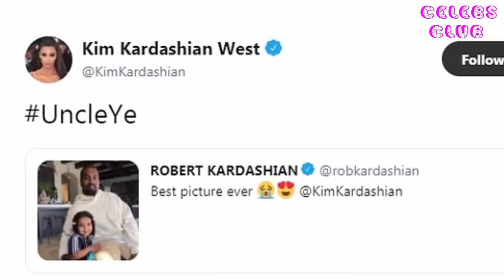Kanye West snuggles up next to niece Dream Kardashian for 'best picture ever' says dad Rob